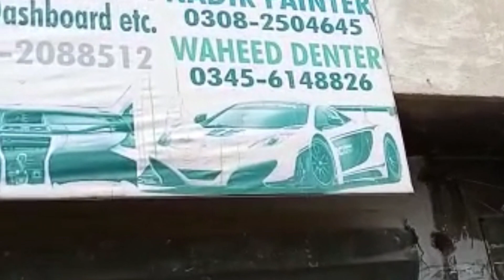Best Auto Denter In Karachi | Car Denter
Contact Waheed on 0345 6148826 for Car Denting.